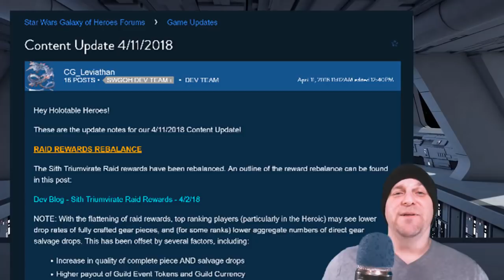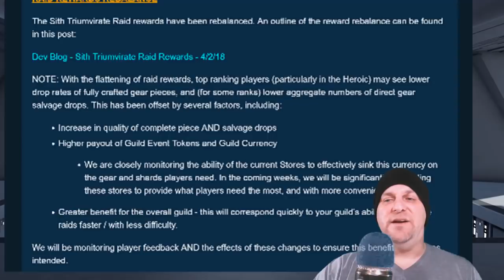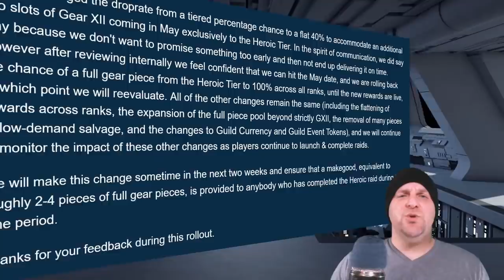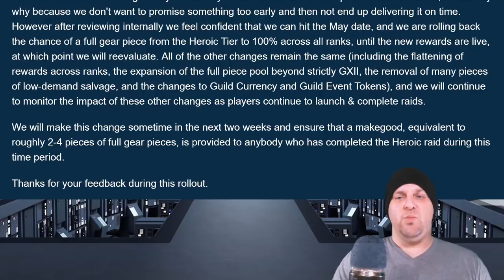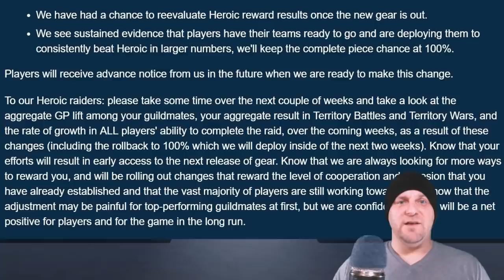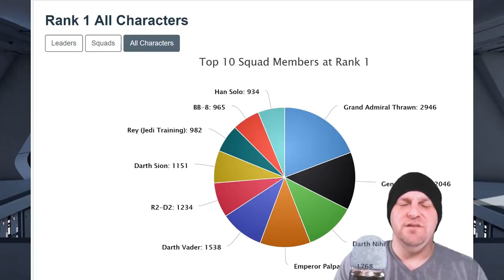The Raid Reward Outrage: Was it Fixed?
The recent update to the raid reward system has left many people in feeling less than happy...which I guess would be mad. But what really happened? A post last night outlined the change and then addressed the problem. Here's my report on it.